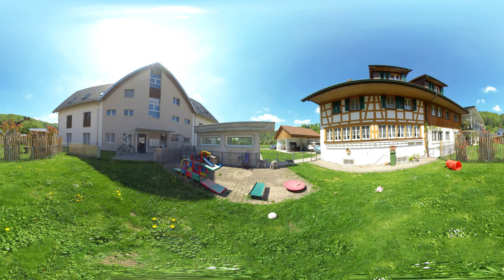Geraldines Hundesalon Dipl - 360 Virtual Tour Services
Geraldines Hundesalon Dipl,
360 begann, von unserem virtuellen Tour-Service zu profitieren.